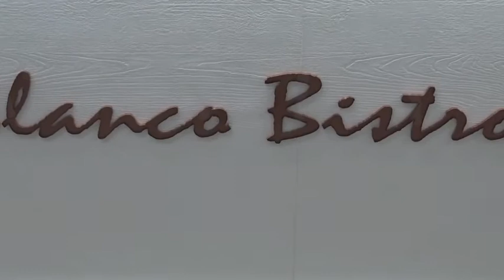Gianni Brancatisano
Gianni Brancatisano, allenatore degli Allievi della Sanremese, commenta la vittoria contro l'Ospedaletti nella 1° giornata delle fasi finali regionali.